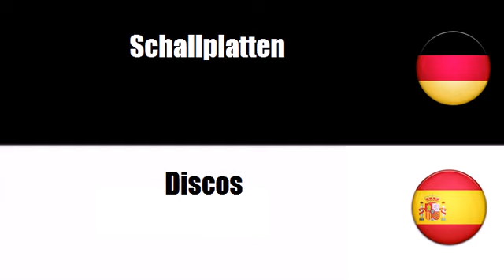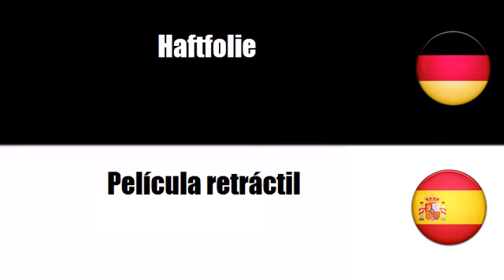Deutsch + Spanisch = Accesorios para equipo de sonido y vídeo